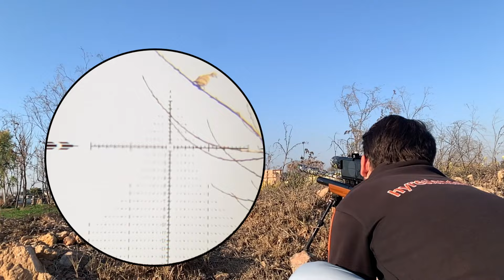Airgun Hunting Artemis P15 | Dove Hunting Episode 1 | Off Season Series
Birds Hunting with Airgun , Dove Hunting Episode 1 , Off Season Series
All Hunting is done under valid shooting license. We do not exceed limits. Video is made under guidelines of Youtube.